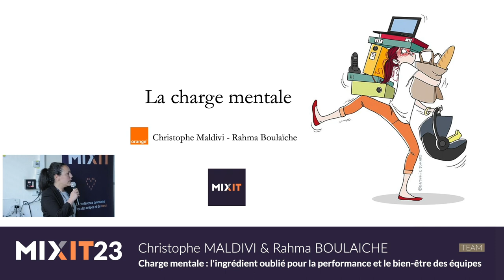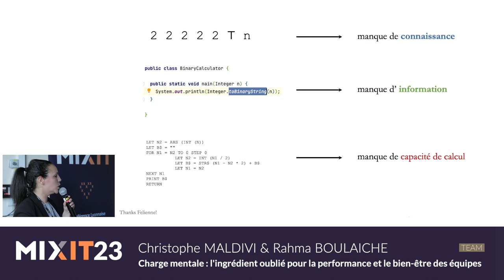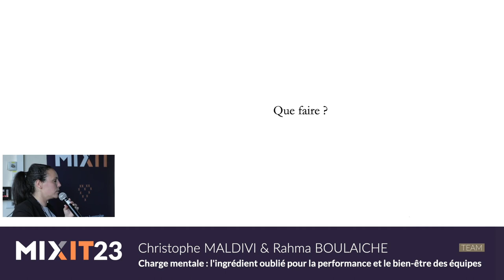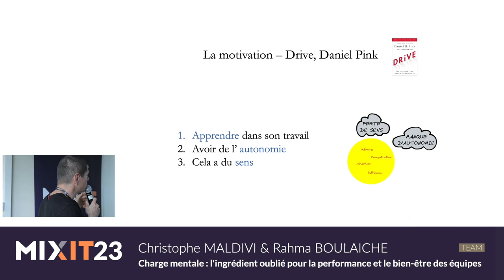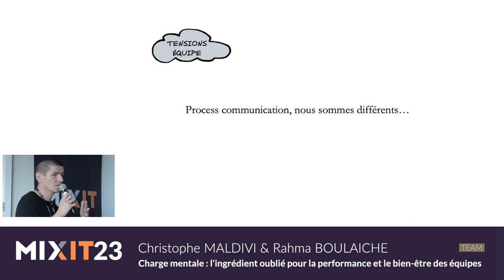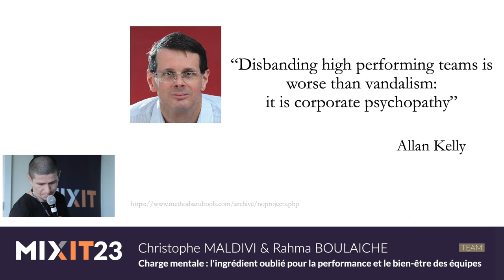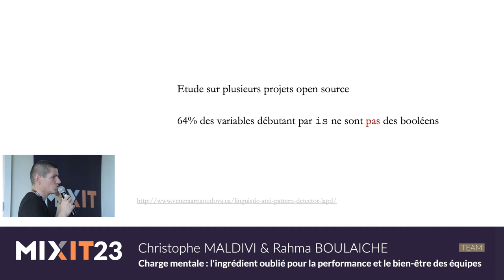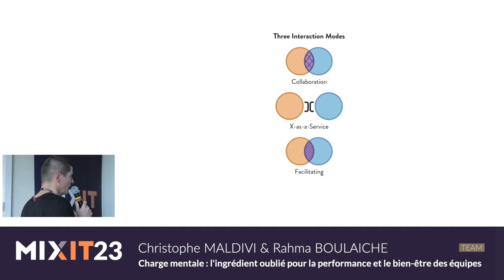Charge mentale, l'ingrédient oublié (Christophe Maldivi & Rahma Boulaiche)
La charge mentale est un facteur humain peu ou pas assez considéré dans l'organisation des projets logiciels. Nous verrons en quoi celle-ci est pourtant un élément clé de la performance et du bien-être des équipes. Quel est le lien entre charge mental et structuration des équipes ? En quoi celle-ci peut avoir un impact sur la performance ? Nous l'explorerons au travers de la découverte de grands noms comme Felienne Hermans, J. Sweller, Yerkes & Dodson, et de références comme le livre Teams Topologies.